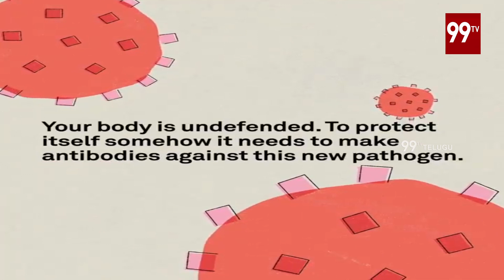Here’s How Vaccines Help Your Body Fight Against A Virus | 99TV Telugu